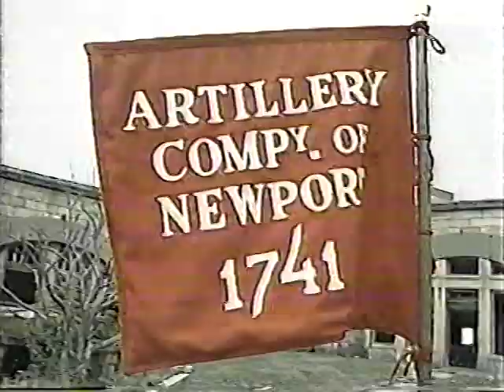Lee Ritenour & Dave Grusin 8-18-85 w/ Freddie Hubbard & Richie Cole, more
Lee Ritenour & Dave Grusin perform in Rhode Island on the second day of a two day festival running August17-18, 1985, backed by Larry Williams (keys, sax), Abe Laboriel (bass), and Carlos Vega (drums). Also included are performance clips from the same event featuring Freddie Hubbard & Richie Cole, Dirty Dozen Brass Band, Spyro Gyra, Stevie Ray Vaughan, and a clip of BB King from the previous year's 1984 festival. The BetaGems channel also has "Dave Grusin & Lee Ritenour with Michael Franks 1982 performance," "Tuck & Patti & Lee Ritenour 7-14-90 late night TV performance," "BB King April 1988 New Orleans w/Little Feat, Los Lobos, Stevie Ray Vaughan," "Richie Cole & Alto Madness and Stan Getz 1981," and "Richie Cole & Boots Randolph Dec.1984 TV performances."